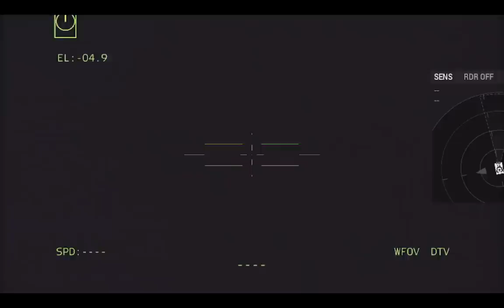Putin And The World Can't Believe It! America's Newest Weapon Destroys Moscow City - Arma 3 Milsim